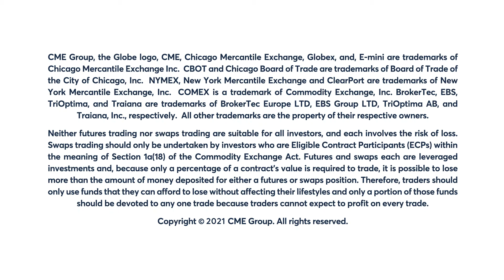October 22 Metals Commentary: Bob Iaccino